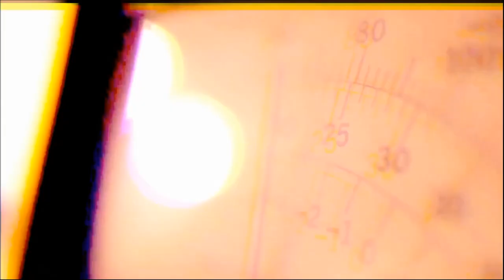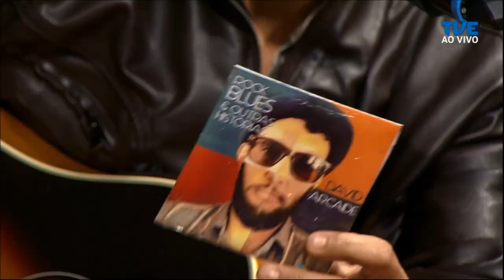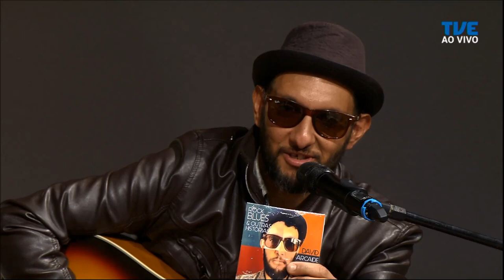Radar | TVE - David Arcaide - 16/10/2019